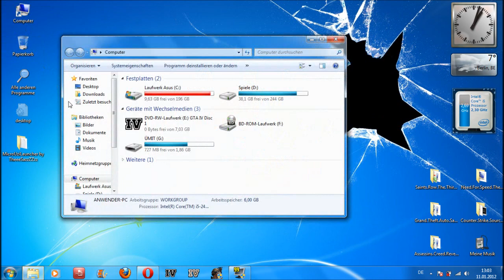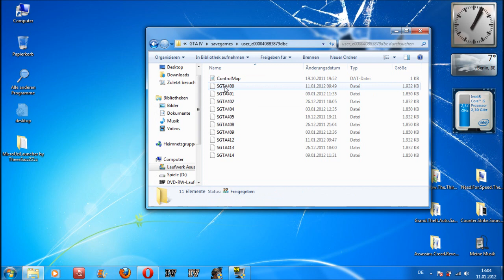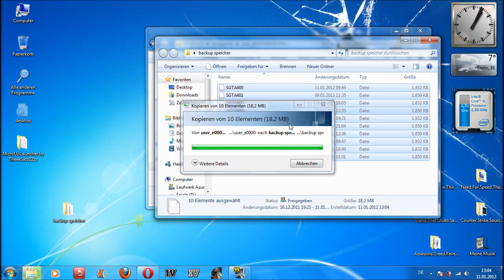GTA IV / GTA EFLC Spielstände sichern/wieder verwenden [Deutsch] [HD]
*** NEW *** NEEWW ** EINFACH BOMBE ** NEU *** NEUE ***

viel spaß und ich hoffe ich konnte ich weiter helfen :D

Ich habe ein backup von gta 4 gemacht, falls ihr autos gemoddet habt die ihr nicht mehr wollt ;D